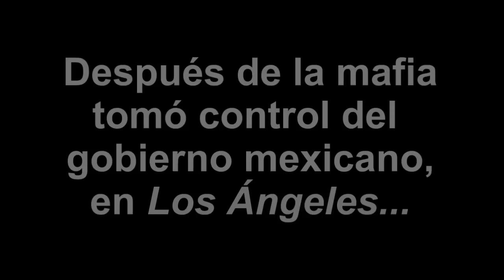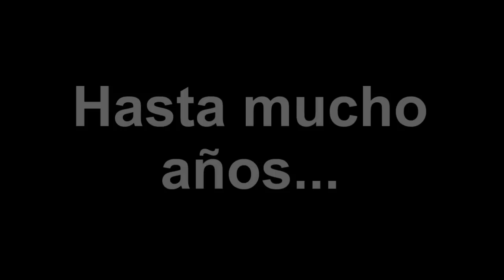The Revenge of Silvestre Aguilar (Subtitles Included)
What you are about to experience is the continuation of a Spanish soap opera. Enjoy.